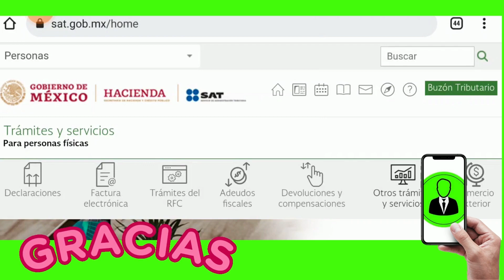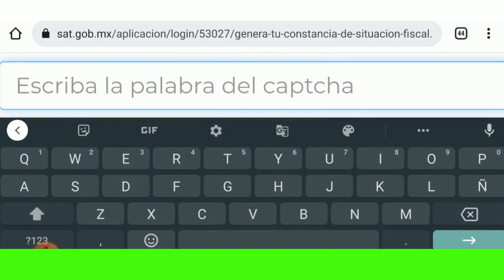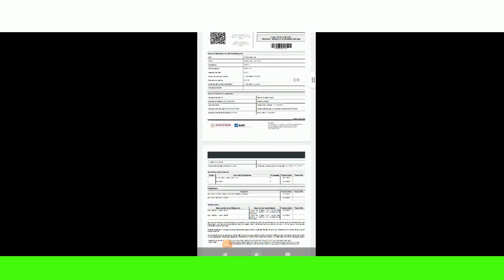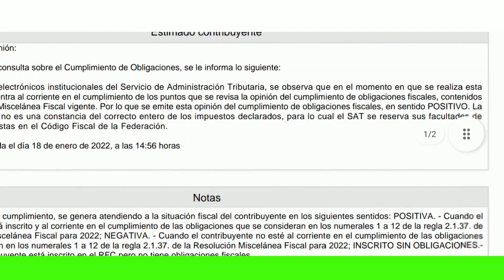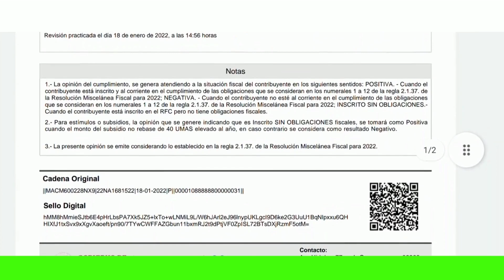COMO CONSULTAR MI CONTANCIA DE SITUACION FISCAL 2022 & OPINION DE CUMPLIMIENTO – PORTAL SAT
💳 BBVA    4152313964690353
🟢Gracias por visitar mi canal 🥹 Espero y la información te haya sido útil🤓😃

Aprende a manejar el portal del SAT en menos de 10 minutos